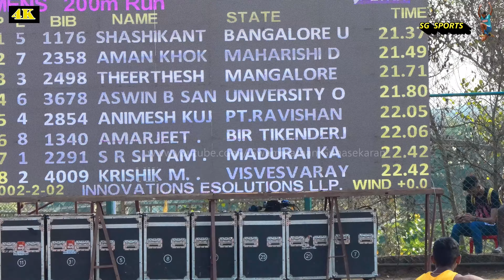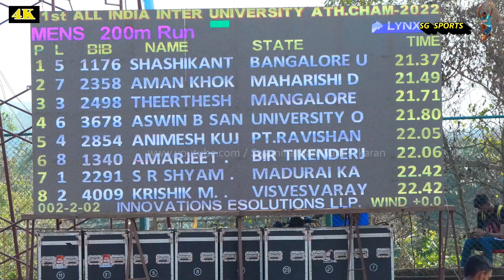200m Semi final heat-2 21.37 Sec 81st All India Inter University Athletics Championships 2021-22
Men's 200m Semi final heat-2  21.37 Sec
 81st All India Inter University Athletics Championships 2021-22
Moodubidire, Managalore,Karnataka